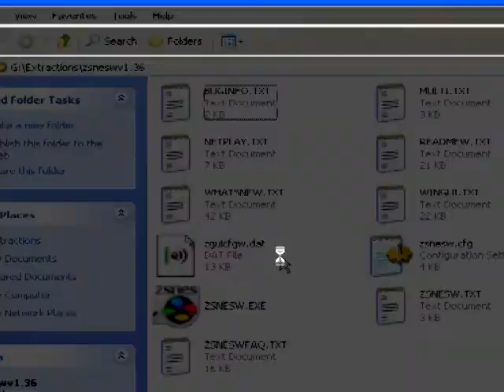Best Possible DKC3 HQ TEST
This is the fullscreen HQ version.
So has anyone seen a clearer video picture of this game on youtube?
If so direct me to it; also I was trying to fix some sound desync issues.